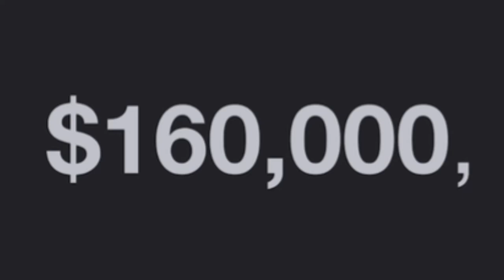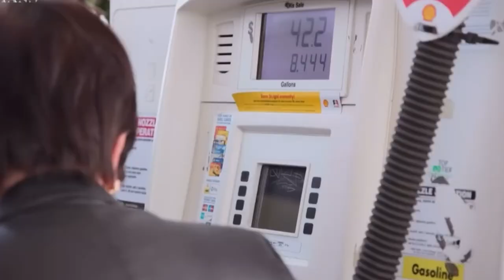The TRUTH about The Kardashians